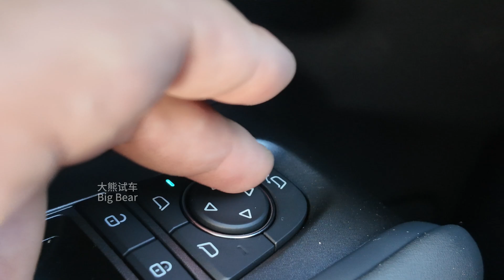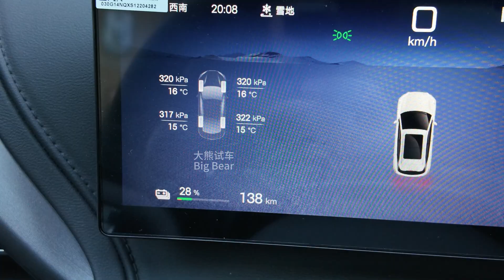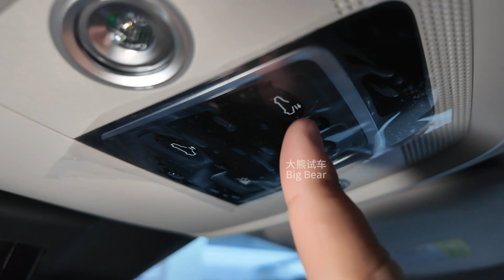2025 New BYD Yuan PLUS 510KM Superior Version Pure EV in-depth Walkaround - Big Bear Test Car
2025 New BYD Yuan PLUS Intelligent Driving Edition 510KM Superior Version EV with God's Eye C DiPilot 100 in-depth Walkaround - Big Bear Test Car

Manufacturer's Suggested Retail Price: 135,800 RMB / 18,800 USD, subject to actual transaction price.

Drivetrain: Front-wheel drive (FWD)
Intelligent Driving System: God's Eye C - Advanced Intelligent Driving Triple-Camera Edition (DiPilot 100)

Sensors:

5 high-precision millimeter-wave radars
12 ultrasonic radars
12 intelligent driving cameras

Electric Motor: Permanent magnet synchronous motor | 150kW (201hp) | 310N·m

CLTC Range: 510km (318 miles)

Suspension: Front MacPherson strut / Rear multi-link independent suspension

Wheelbase: 2,720mm (107.1 inches)

Dimensions (L×W×H): 4,455 × 1,875 × 1,615mm (14.6 × 6.2 × 5.3 ft)